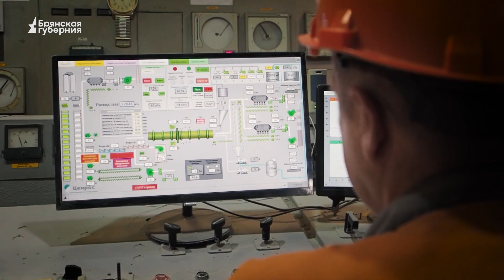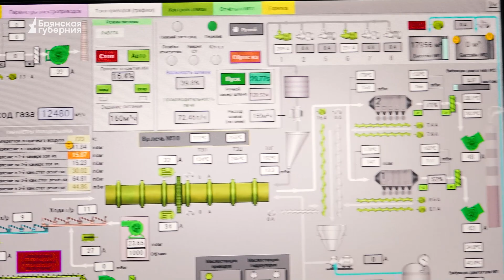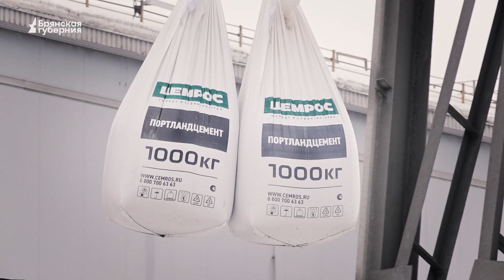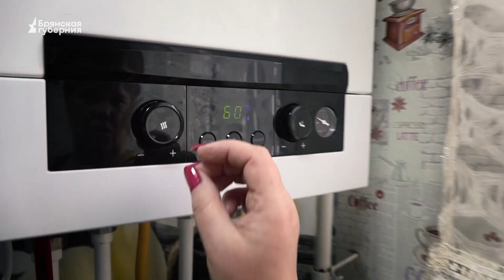«Регион 32». АО "Мальцовский портландцемент"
Рост инвестиций в производство и рост экономических показателей. С такими результатами заканчивают год на Мальцовском портландцементе. Секрет успеха в людях, которые там работают. С сотрудниками большого предприятия познакомилась наша съёмочная группа.